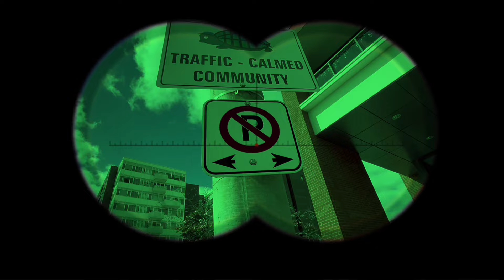UNBELIEVABLE: parking Enforcement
In this eye-opening video captured in a toronto neighborhood, a parking enforcement officer is caught red-handed handing out tickets while parked illegally. However, what the officer fails to realize is that his own vehicle is parked illegally, directly in front of a NO parking sign As I look on in disbelief, the tables quickly turn as I confront the officer about his own violation. The ensuing interaction serves as a reminder that no one is above the rules, even those tasked with enforcing them. Watch the drama unfold as justice is served in an unexpected twist of events on the streets of Toronto's Community Regent Park

Toronto Police Service Parking Enforcement Officer
D Evlyn